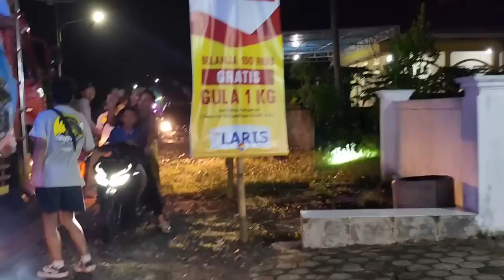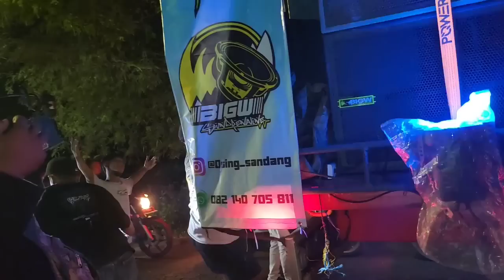Bigw hadiri takbir bikin warga sumbersewu kocar kacir!